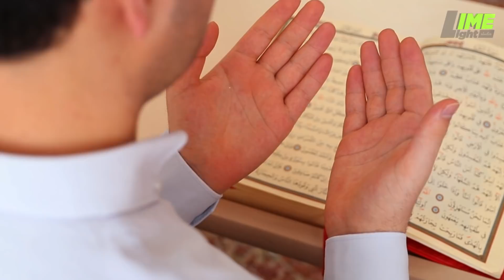کعبہ پر الله کے دشمنوں کا ایک اور وار | Social Distancing at Kaaba